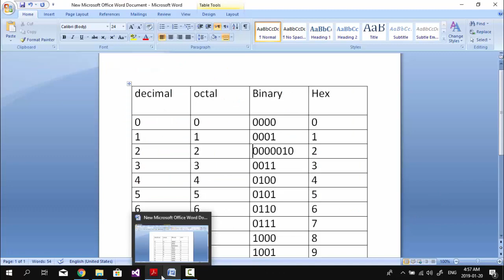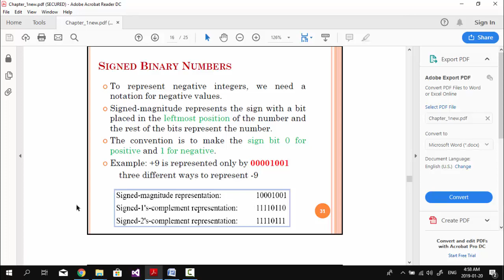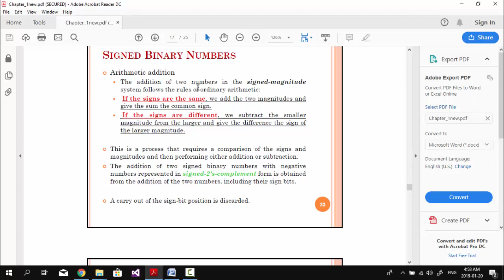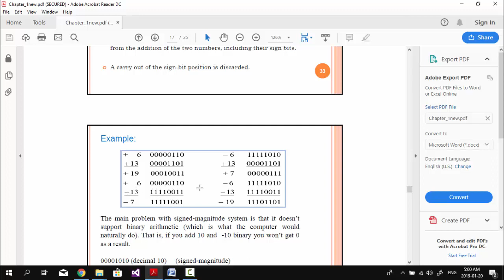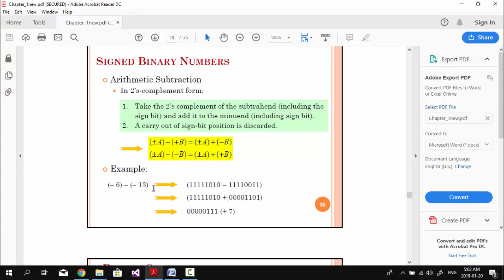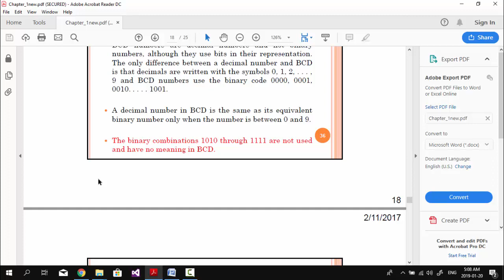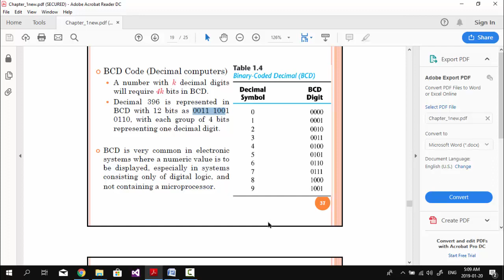chapter 1: Signed Binary Numbers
كورس,ديجيتال ديزاين,ديجيتال circuits,digital,كورس ديجيتال كامل,البوابات المنطقيه,شرح كامل للبوابات المنطقيه,العمليات على الانظمه العشريه,addition and multiplication on binary systems
العمليات على الانظمه,convert between Systems,Binary Systems,التحويل من بينرى الى اوكتال والعكس,التحويل من بينرى ل ديسيمال والعكس
complements of numbers
Signed Binary Numbers